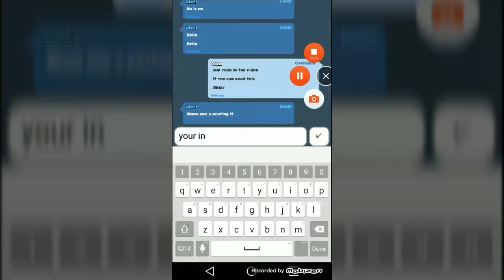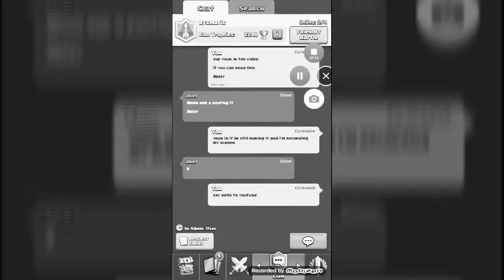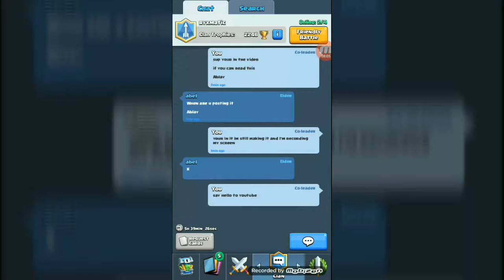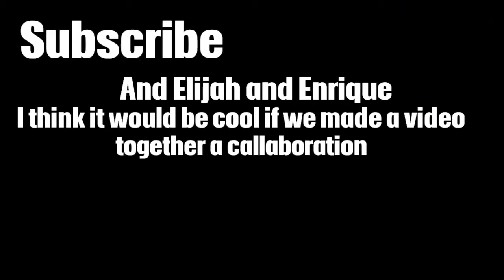You wanna see my deck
Twinmen